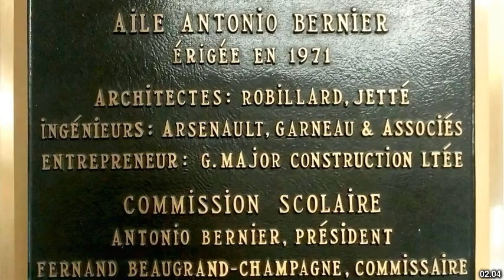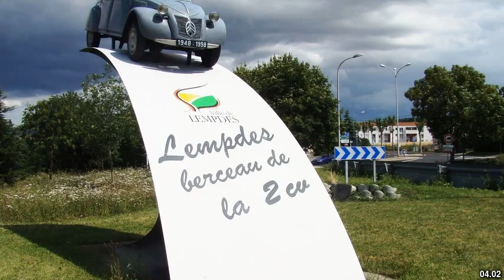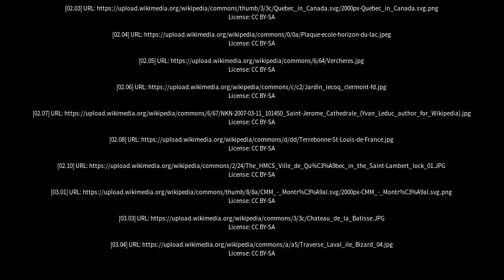Best places to visit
Best places to visit - Sainte-Marthe-sur-le-Lac (Canada) Best places to visit - Slideshows from all over the world - City trips, nature pictures, etc.